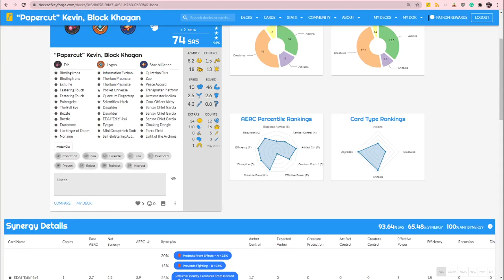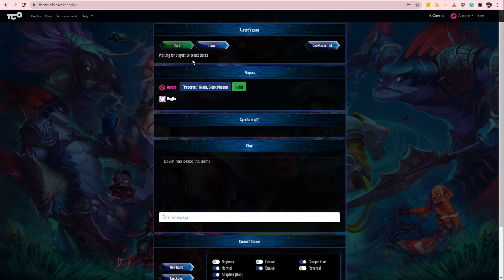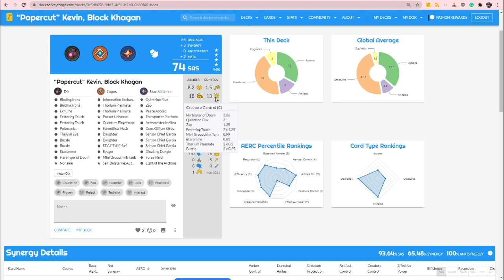Coaching - Trying out a new player's deck to see how it works.